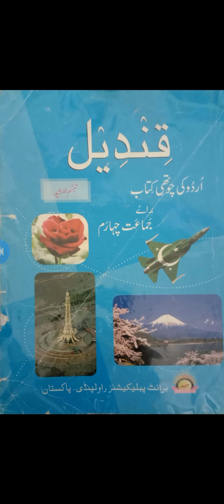Class 4-Subject: Urdu -Topic Hamd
Class 4
Subject: Urdu
Topic Hamd